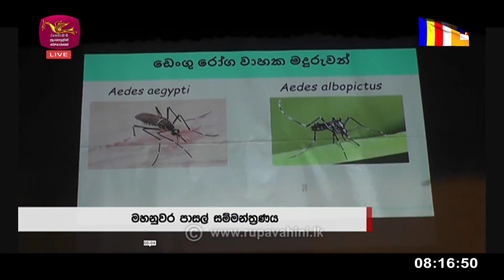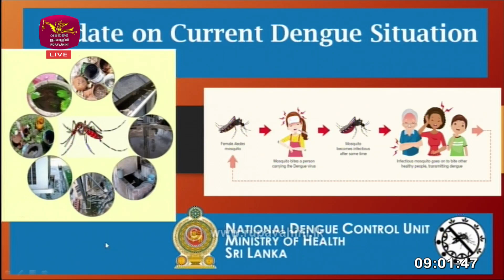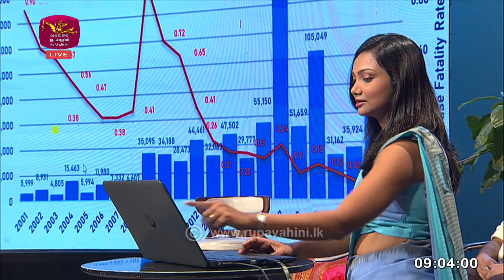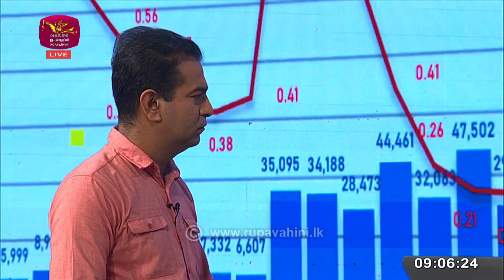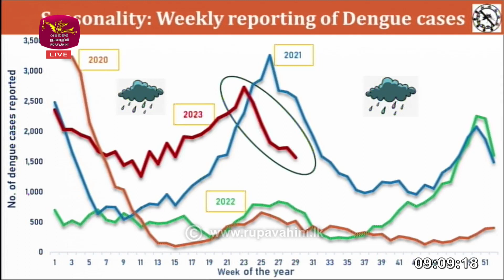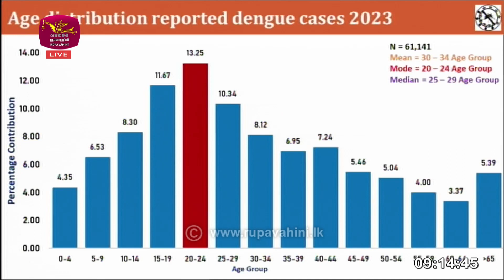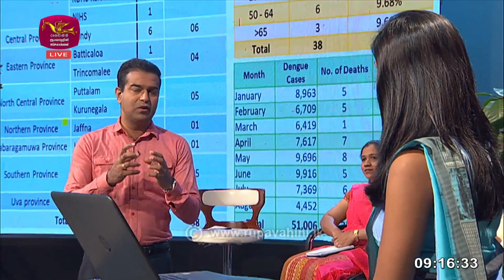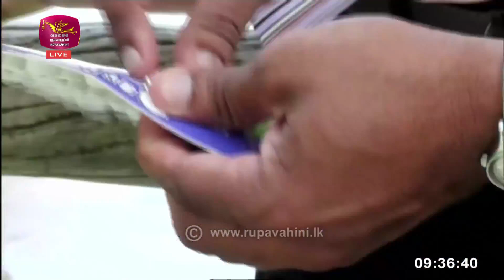DengueGo | A Tomorrow Without Dengue | ඩෙංගු නැති හෙටක් |2023-09-30 |Rupavahini